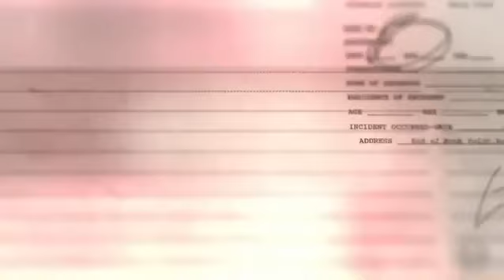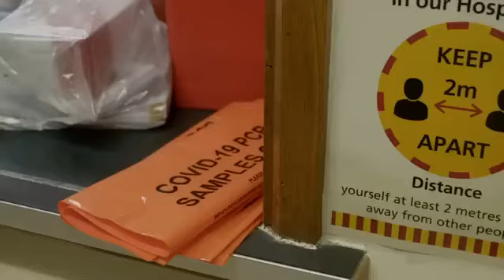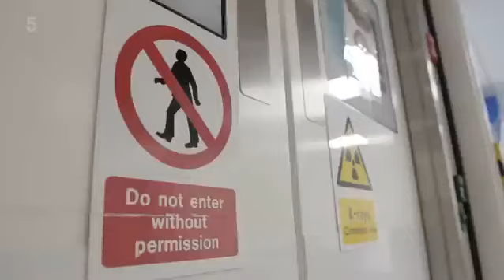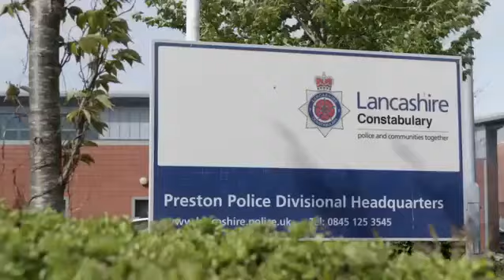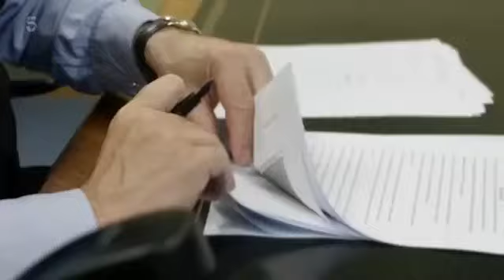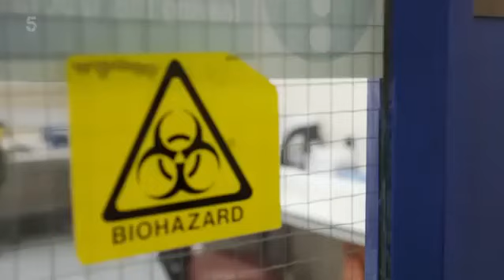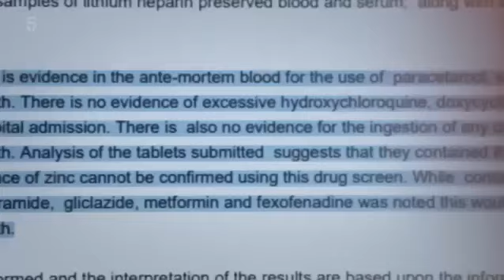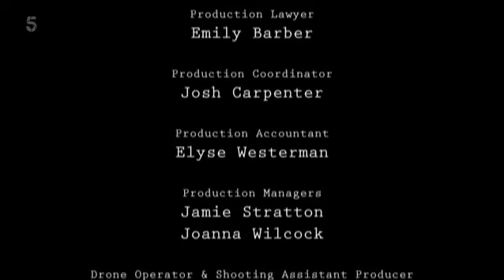Cause of Death S01E03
Hi guys, if you've been following me for a few years you'll all ready know I use two other sites to upload on. Anyway if you didn't know here's the links to them. I have more freedom to upload more content on these sites, as YouTube restrict what can be posted with copyright strikes and blocking videos and they will eventually delete this YouTube channel if you can join these sites that would be great.

new

new